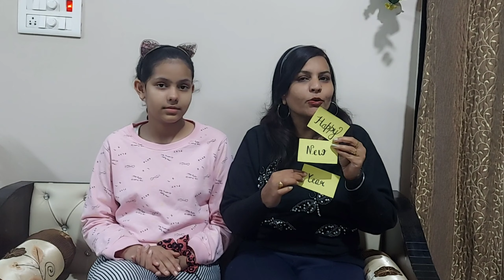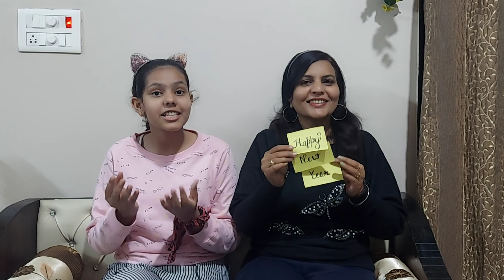New Year Games | Solve the Riddles | Sparkle Hub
NEW YEAR PARTY | Celebration with Family | HAPPY NEW YEAR

In this Video :
Solve the Hint and open the treasure box
treasure Hunt Games
new year games
solve the riddles
new year games for party
new year games for friends
riddles in hindi
new year games
games for new year party
family new year

Hello Friends

We are Sanjika & Navika from Sparkle Hub we make family entertaing content and you will enjoy while seening our videos . We make Shorts, Challenge videos, Funny videos, Entertaining videos, Games, Activities, cooking and more...

*NEW UPLOADS ARE :
Shorts every day

YOU CAN ALSO WATCH:

My Toys Collection Video|| Sparkle Hub || Hindi

My Hair band Collection Hindi Video||Sparkle Hub ||

Watch our funny short

Watch our children day special video

Watch our relatable video